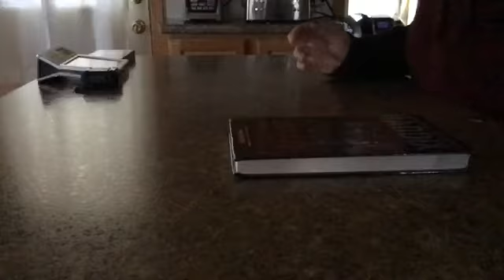Finger Board Tricks